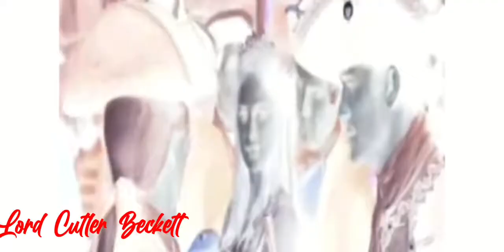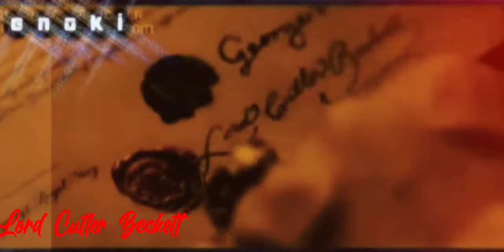Lord Cutler Beckett-Play for me